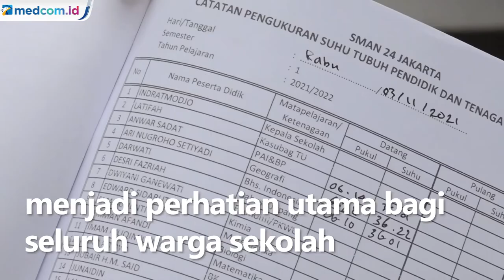Hari Ini, PTM 100 Persen Mulai Digelar di DKI Jakarta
Mulai hari ini, 3 Januari 2022, semester genap tahun ajaran 2021/2022 dimulai berdasarkan Surat Keputusan Bersama SKB 4 Menteri tentang pembelajaran di masa pandemi covid-19. Hanya sekolah di daerah Pemberlakuan Pembatasan Kegiatan Masyarakat (PPKM) level 1 dan 2 yang dapat menerapkan PTM 100 persen serta mengikuti persyaratan yang berlaku.

Jakarta sendiri mengikuti aturan PPKM level 1. Namun, bagi peserta didik yang belum dapat mengikuti PTM terbatas lantaran pertimbangan orang tua, akan tetap memperoleh layanan pembelajaran secara dalam jaringan serta tetap mendapat hak penilaian.

Dinas Pendidikan DKI Jakarta juga berkoordinasi dengan Dinas Kesehatan DKI Jakarta untuk aktif melacak kasus. Apabila warga sekolah terindikasi terpapar covid-19, satuan pendidikan akan menghentikan sementara PTM terbatas selama 5 hari dan pembelajaran dilaksanakan secara daring. PTM terbatas akan berlangsung sukses jika protokol kesehatan menjadi perhatian utama bagi seluruh warga sekolah.